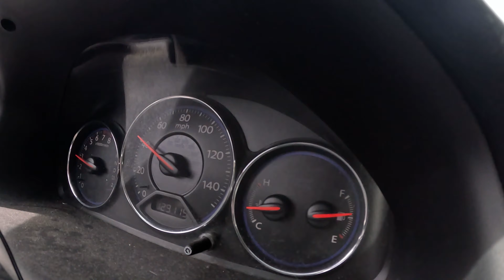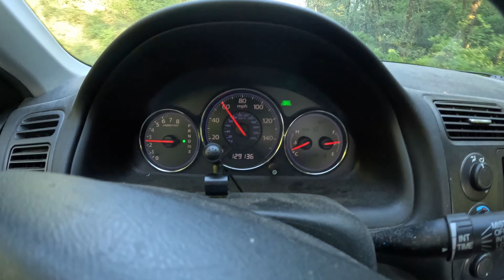CAR TROUBLE 101: fishing and crabbing at the jetty!!!